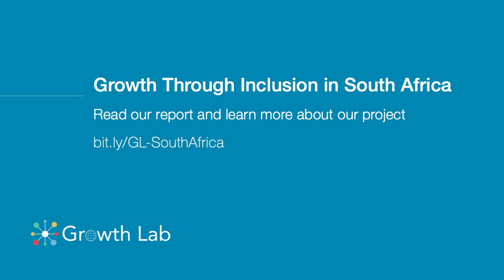Can South Africa regain comparative advantage?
South Africa has a role to play in a decarbonizing world, but not merely by reducing its own emissions. South Africa has the potential to supply many of the minerals, manufactured goods, services, and innovations that the world will need to decarbonize. In this video, Ricardo Hausmann provides an overview of three strategies for capitalizing on South Africa’s green growth potential to develop new comparative advantages.

Speaker: Ricardo Hausmann, Director of Harvard's Growth Lab, and Rafik Hariri Professor of the Practice of International Political Economy at Harvard Kennedy School.